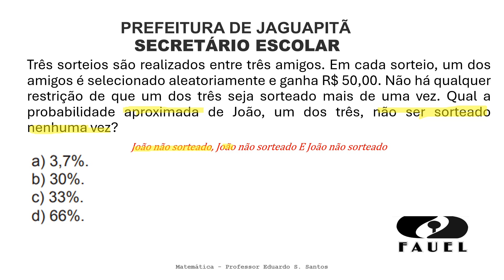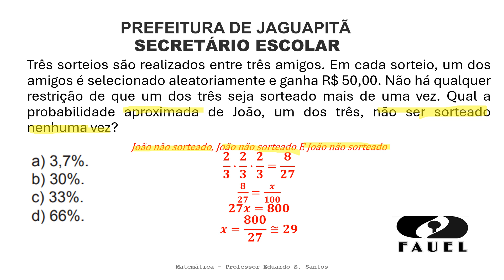Probabilidade - FAUEL - Jaguapitã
Três sorteios são realizados entre três amigos. Em cada sorteio, um dos amigos é selecionado aleatoriamente e ganha R$ 50,00. Não há qualquer restrição de que um dos três seja sorteado mais de uma vez. Qual a probabilidade aproximada de João, um dos três, não ser sorteado nenhuma vez?
a) 3,7%.
b) 30%.
c) 33%.
d) 66%

resposta: letra B